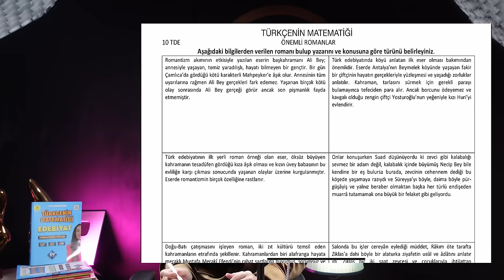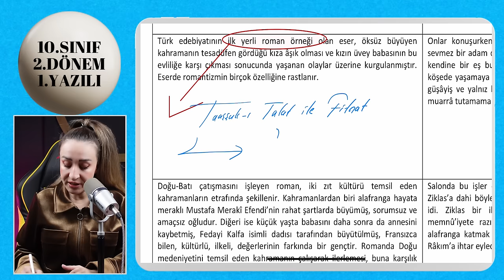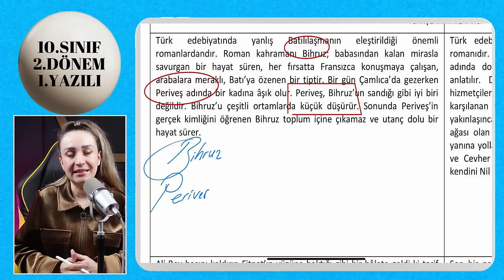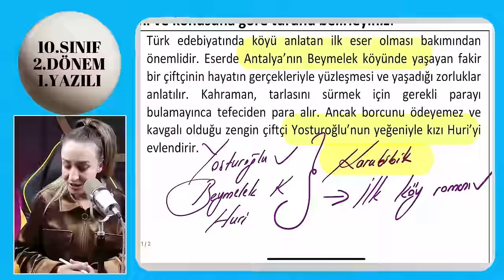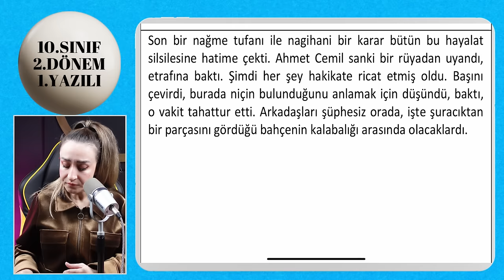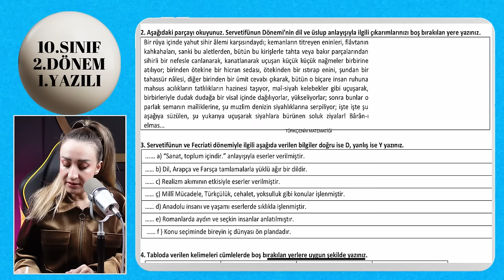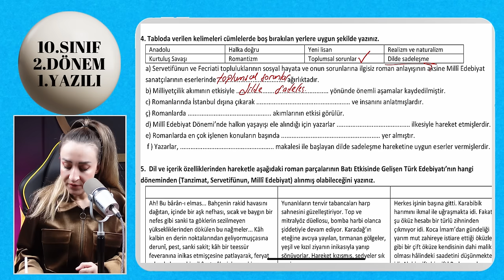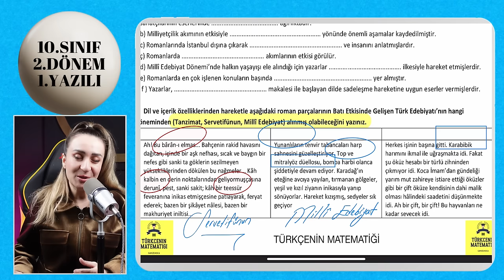10.SINIF EDEBİYAT ROMAN ÜNİTESİ / GENEL TEKRAR / YAZILIYA HAZIRLIK / 2024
10.SINIF EDEBİYAT ROMAN ÜNİTESİ / GENEL TEKRAR / YAZILIYA HAZIRLIK / 2024
#10.sınıfedebiyat #10.sınıfedebiyatroman
Merhaba arkadaşlar, bu yıl ilk defa 10.sınıf öğrencilerime tüm konuların videolarını detaylı bir şekilde kodlamalarla çekme kararı aldım. Tüm konulara eksiksiz bir şekilde aşağıda bıraktığım linkten ulaşabilirsiniz. Ayrıca yazılı çalışmaları ve yazılı sorularımızın olduğu videolarda bu listede olacak arkadaşlar. Kodlamalarla eğlenerek edebiyat öğrenmek için doğru yerdesiniz. Tüm yorumlarınızı okuyorum sorularınızı bekliyorum.🧡
ÜCRETSİZ PDF